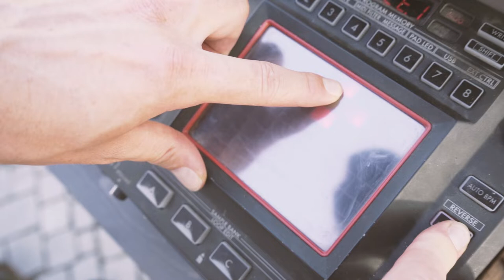StadtStudio Göppingen Tag 4 - Schlossplatz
Am 13.08. war das Stadtstudio auf dem Schlossplatz in Göppingen zu finden. Neben Alexander 'Sandi' Kuhn (Saxophon), Vanessa Porter (Percussion) und Daniel Mudrack (Mixing) war Dominik Fürstberger an seiner Mixing Station mit dabei.